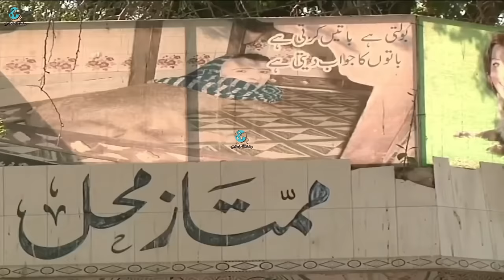Mumtaz begum ki Haqeeqat reall story | Daily Findings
Friends Aj ki is video men mumtaz begum ke bary men btaya gya he
adha jisam insam ka baqi lomdi ka
akhir in ki haqeeqt ky h mumtaz begam khan se aye hen
mumtam begam ka interview

                  "Social Media"

Please subscraibe my Channel "Daily Findings